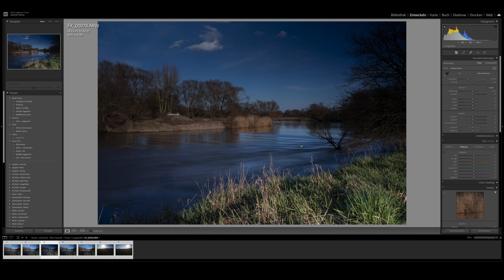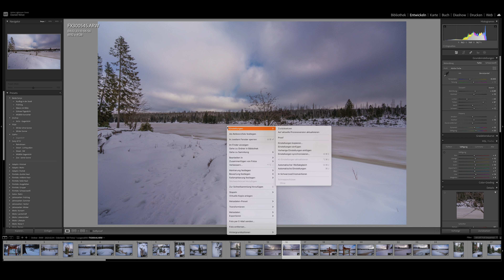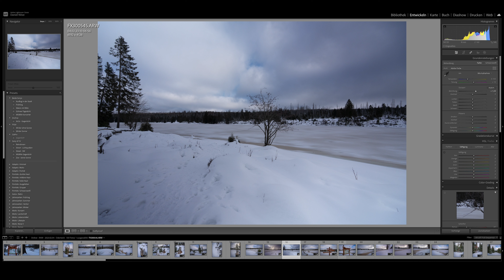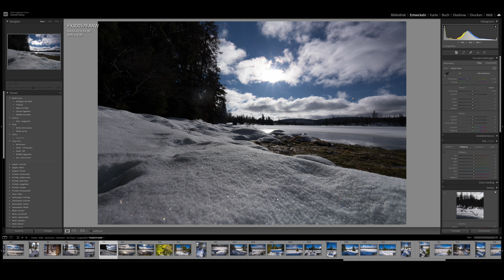Freewell K2 - Ein Filtersystem neu gedacht - Ein System für alles? Wo Licht ist, ist auch Schatten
🛒 Hier findet ihr unser aktuelles Equipment, welches wir auf unseren Touren zum Filmen und Fotografieren verwenden:

In diesem Video stelle ich euch ein neues und neu gedachtes Filtersystem von Freewell vor. Dieses System vereint Rundfilter mit Rechteckfiltern und lässt eigentlich kaum noch Wünsche offen. Ich habe dieses System seit Januar im Einsatz gehabt und damit aber hauptsächlich gefilmt und genau über diese Erfahrungen mit dem System aber auch über meine Erfahrungen im Ultraweitwinkelbereich beim Fotografieren berichte ich hier in diesem Video.

Alle wichtigen Informationen zum K2 Filtersystem von Freewell findet ihr auch unter folgendem Link: 🛒

Partnerseiten

🛒 Musik für deine Videos (Audiio) (Code: "Save10")

Lizensiert unter:
🛒 Audiio (gebt bei einer Bestellung gern "Save10" ein und spart direkt 10%)